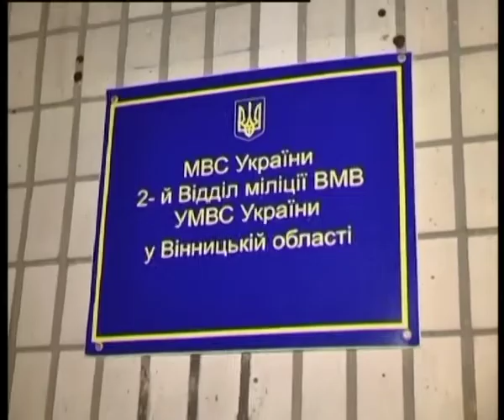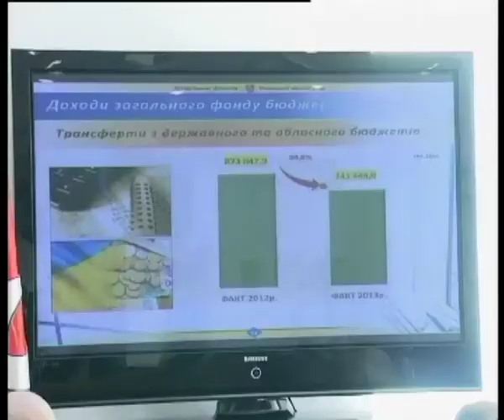Телеканал ВІТА новини 2014-03-17